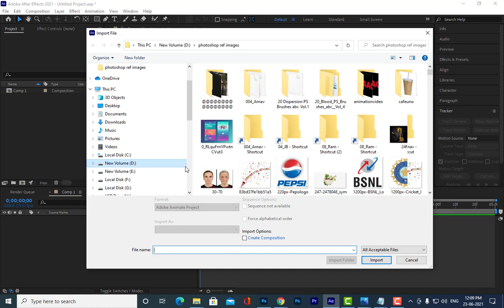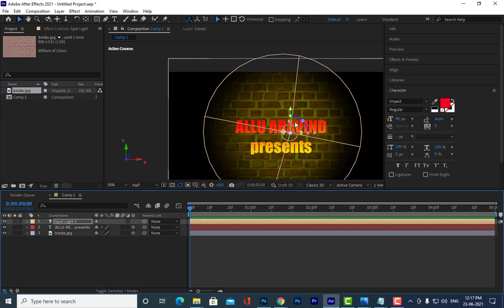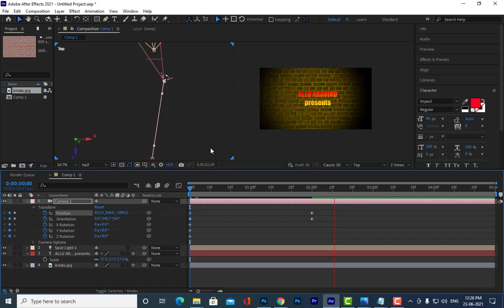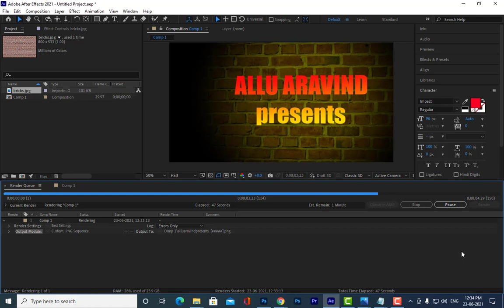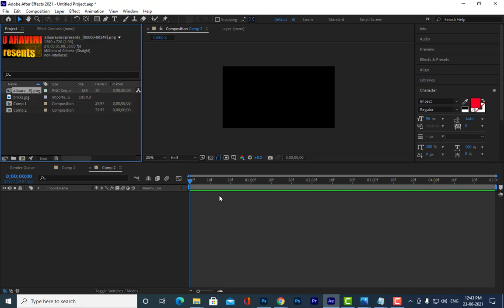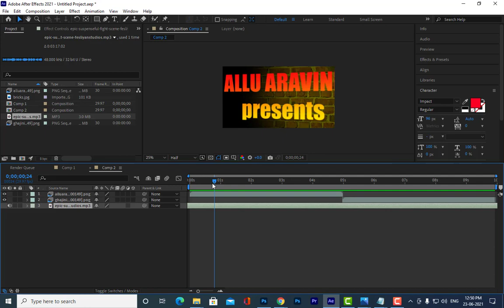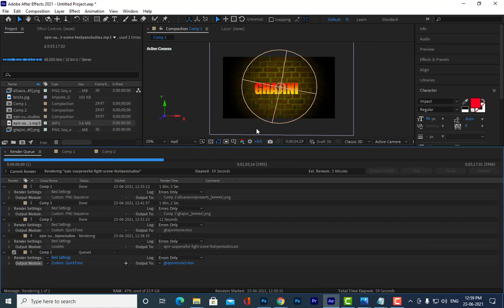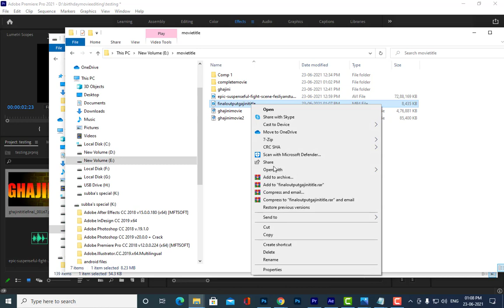12-2 After effects camera animation